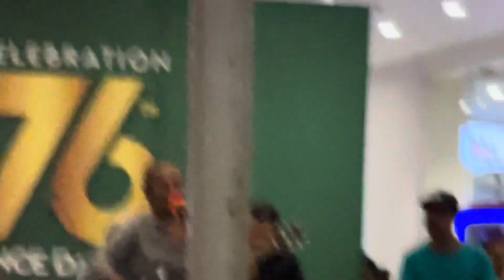14 august celebration at lucky one mall